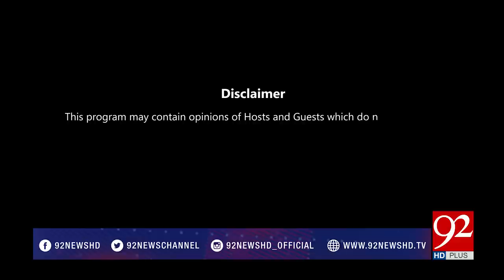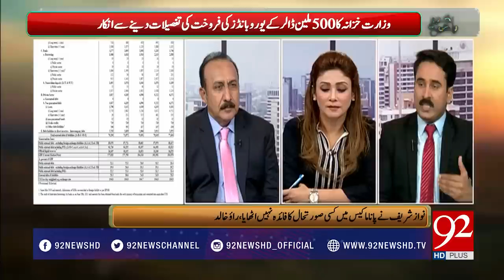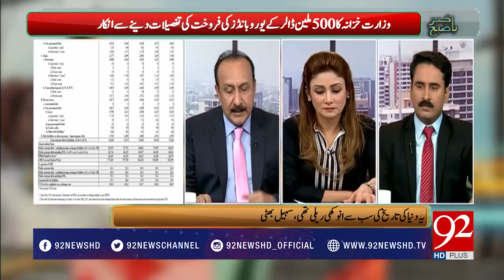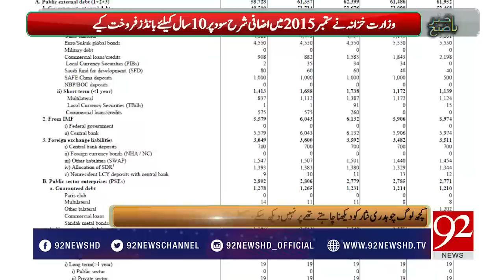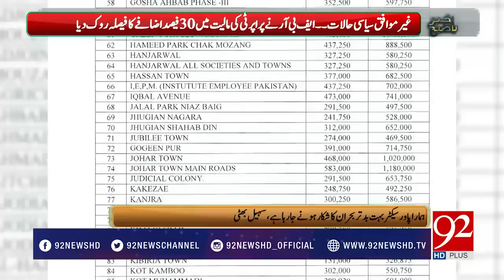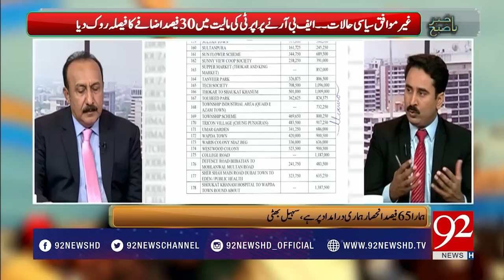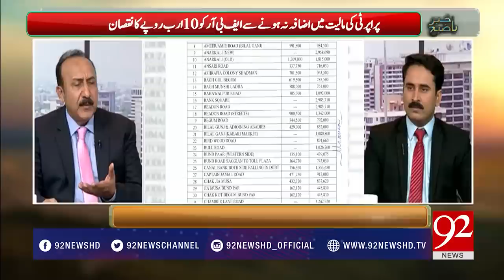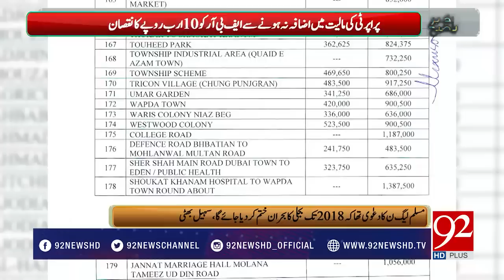Bakhabar Subh - 10 August 2017 - 92NewsHDPlus